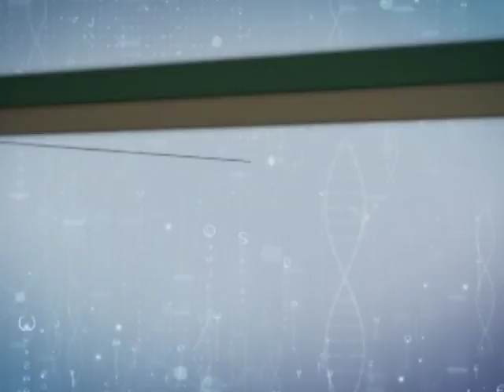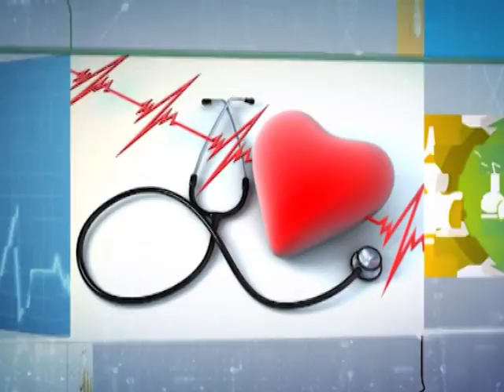Sayansi W'obulamu: Asuubira okufuna olubuto n'alulina bino bibyo Part A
Ekiviiirako abakyala abamu okufiira mu ssanya batuuka kikerezi mu malwaliro.

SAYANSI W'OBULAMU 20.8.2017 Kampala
Presenter: Grace Bayiga